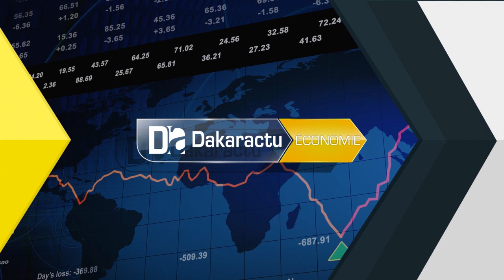Tivaouane : 70 millions FCFA octroyés à 144 micro-entrepreneurs femmes